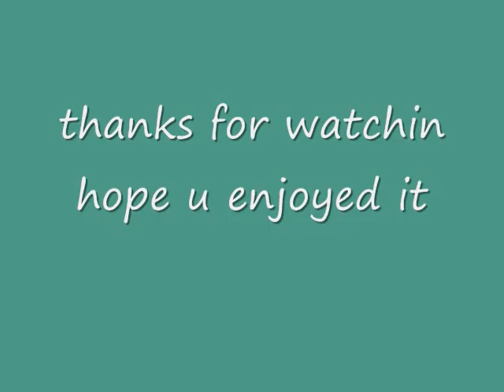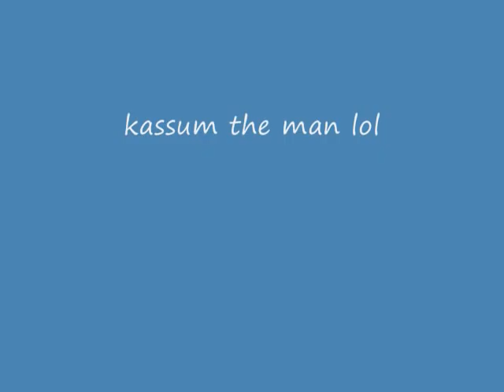chicane bass remix by cdsmusic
my bro curtis smith learnt how to play chicane on keyboard then remixed it with yamaha 2100 and microkorg into a bassline track. phat producer